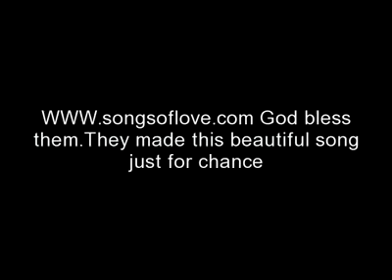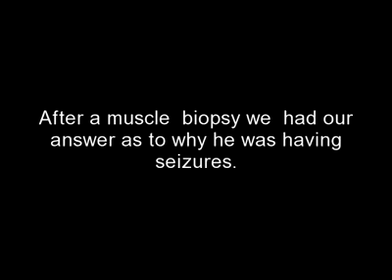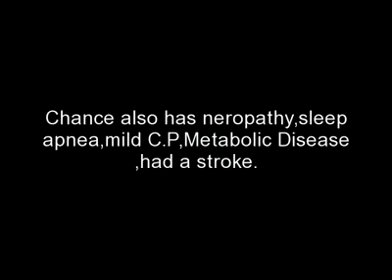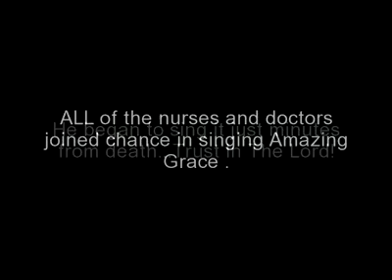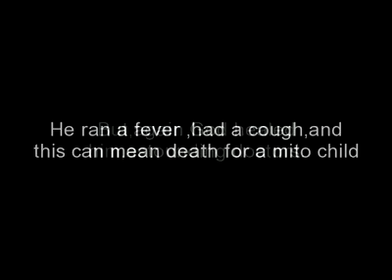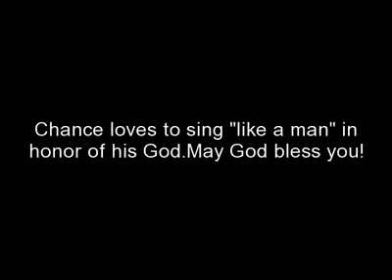Chance has Mitochondrial diseases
This is my son chance.Mitochondrial diseases are a group of disorders caused by dysfunctional mitochondria, the organelles that are the "powerhouses" found in most eukaryotic cells. Mitochondria convert the energy of food molecules into the ATP that powers most cell functions.

Mitochondrial diseases are often caused by mutations to mitochondrial DNA that affect mitochondria function. Mitochondrial diseases take on unique characteristics both because of the way the diseases are often inherited and because mitochondria are so critical to cell function. The subclass of these diseases that have neuromuscular disease symptoms are often called a mitochondrial myopathy